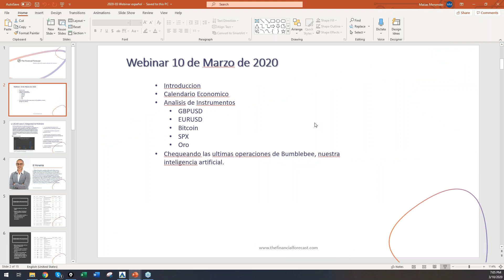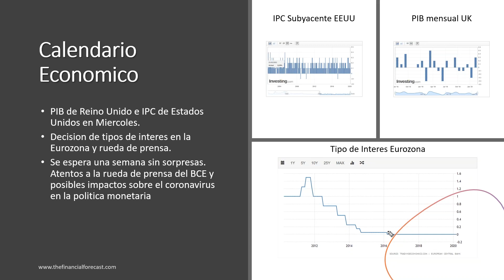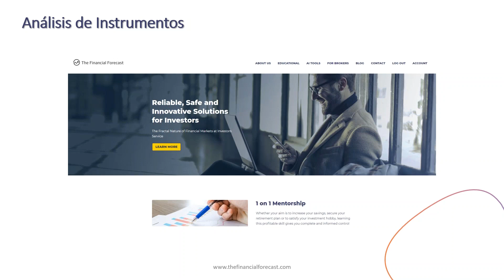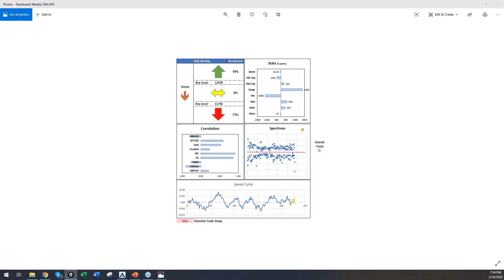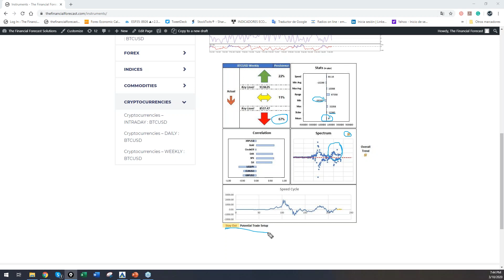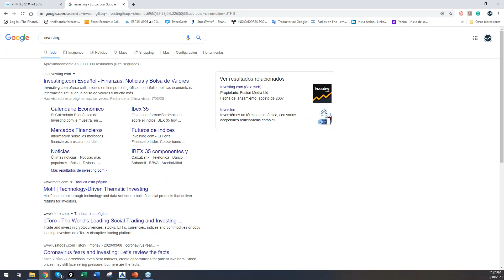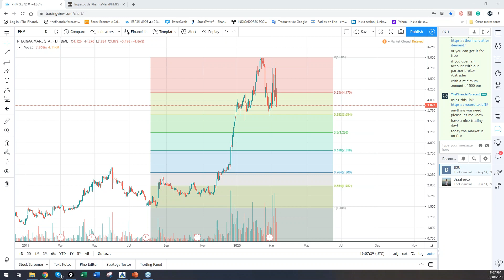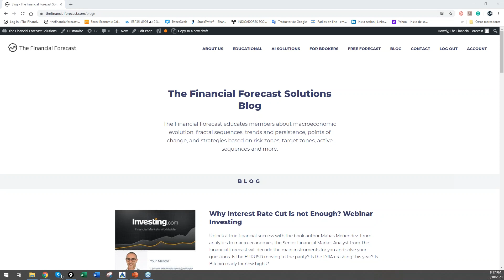Descifrando los mercados financieros , con Matías Menéndez Matias Menendez 2020-03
Logre su verdadero éxito financiero con la ayuda del autor del libro "Las Ondas de Elliott - El Comportamiento Fractal de los Mercados Financieros", Matías Menéndez. Empezando por el calendario económico y claves macroeconómicas hasta analizar el detalle da cada movimiento en los principales instrumentos, el Analista Senior de The Financial Forecast descifrará el sentimiento de los inversores oculto en la estructura fractal, además de responder a sus preguntas.

Matias Menendez Larre
Antes de fundar The Financial Forecast, Matias Menéndez fue analista senior de mercados financieros en una de las principales compañías de pronósticos en línea, produciendo: Forex, mercados de productos básicos y previsión de índices de acciones. Desarrolló el algoritmo DMFM (Dynamic Multi Fractal Model), un sistema capaz de predecir movimientos futuros de instrumentos financieros con una precisión increíble. Menéndez es el autor del libro "Elliott Wave - El comportamiento fractal de los mercados financieros".